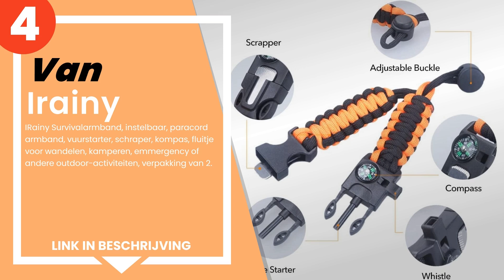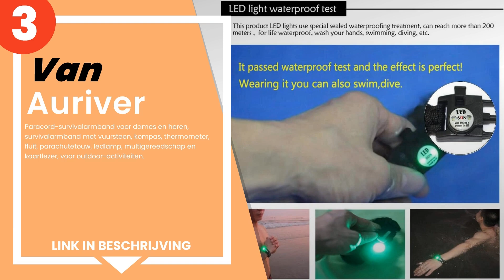De 4 beste paracord armbanden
1) Parapeak survivalarmband,... »
2) REKYO Overlevingsarmband,... »
3) Auriver - Paracord-surviv... »
4) IRainy Survivalarmband, i... »

✋ Hier de 4 beste paracord armbanden, op de markt verkrijgbaar.

-- Tijdindicatoren (Tijdstempels) --

00:00 - Intro
00:08 - 4) IRainy Survivalarmband, instelbaar, paracord armband, vuurst...
00:45 - 3) Auriver - Paracord-survivalarmband voor dames en heren, surv...
01:27 - 2) REKYO Overlevingsarmband, paracord armband, outdoor noodarmb...
01:55 - 1) Parapeak survivalarmband, militaire para-koord, trilobit-sti...